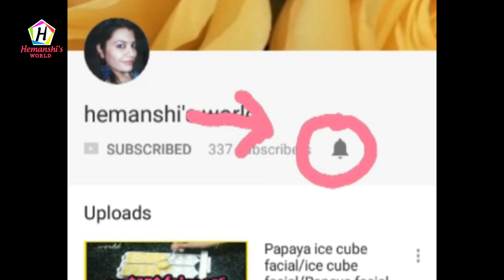आलू सोयाबीन की ये सवादिष्ट सब्ज़ी इस तरह से बनाकर देखिये मुहँ से इसका स्वाद नहीं जायेगा|Soybean ALOO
soya Chunks recipe, soya curry recipe,In this mughali and Spicy soya chunks gravy I have used nutri,nutrela or soya ... this Masala soya sabji is amazing and full of protein ... i hope you like this video ... ❤❤